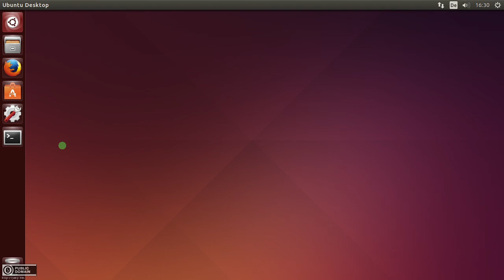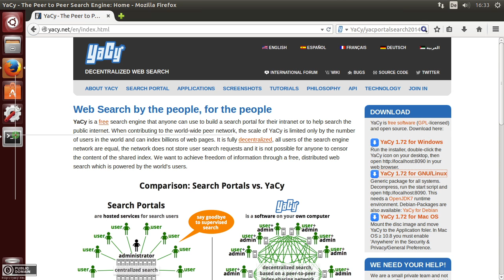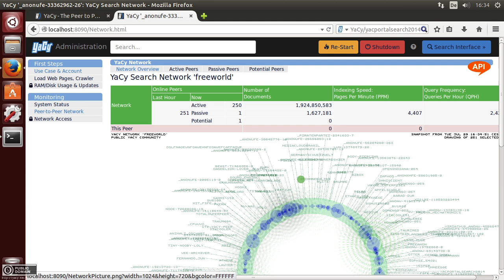YaCy Tutorial #03 Installation in Ubuntu and any other Linux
A tutorial on how to install YaCy, a search engine software, on any Linux Operation System. This is shown in Ubuntu but it will work on any other OS (including non-linux) where Java 7 is available.

I've been creating YaCy since the early 2000's and I can't imaging to stop working on free software soon. YaCy has inspired thousands and it was only possible with the help of people who have send positive feedback to encourage me to go with my work.

Join in and become an active supporter of YaCy! A membership will be a huge support for me and the users of YaCy.